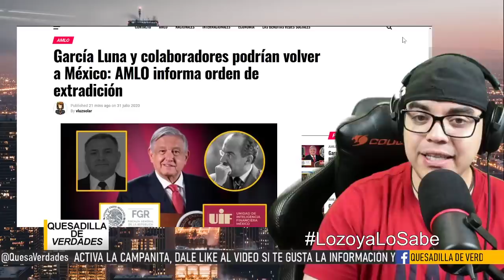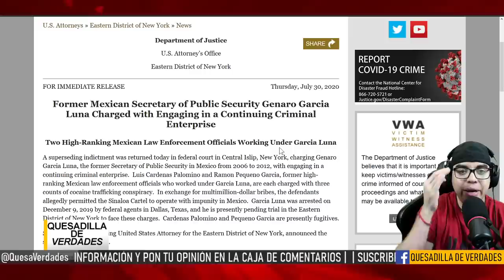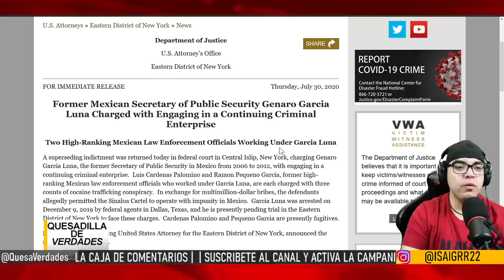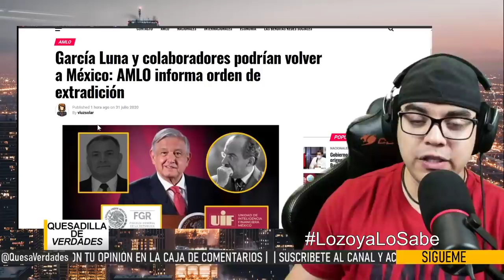¡ACABA DE PASAR AMLO PIDE EXTRADICIÓN DE GARCÍA LUNA A TRUMP, RECUPERARÁ LO ROBADO, BOROLAS TIEMBLA!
Última hora!